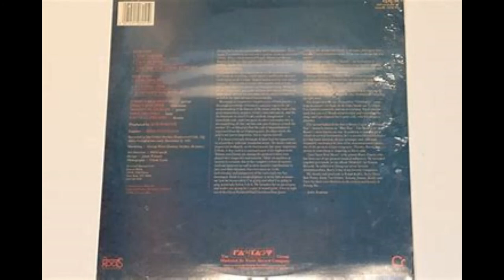Joshua Breakstone Evening Star full album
Joshua is one of those great jazz guitarists who are not well known.